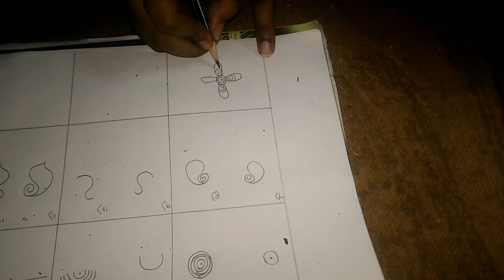Mehandhi Class for Beginers in Telugu/Easy Mehandhi clasess in telugu/gorintaku designs nerchukovadm